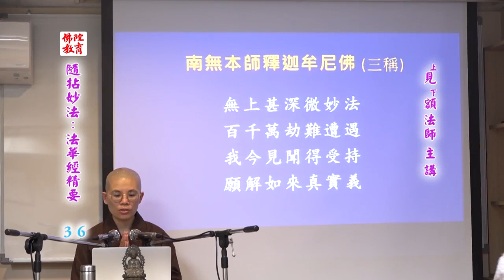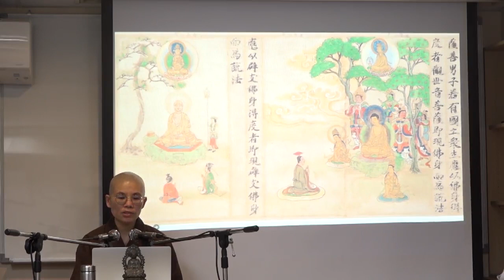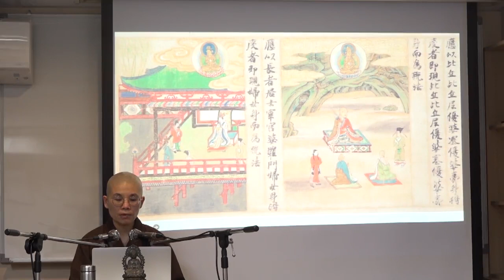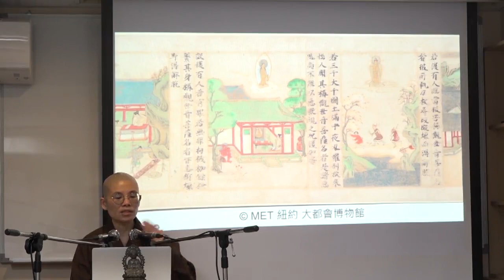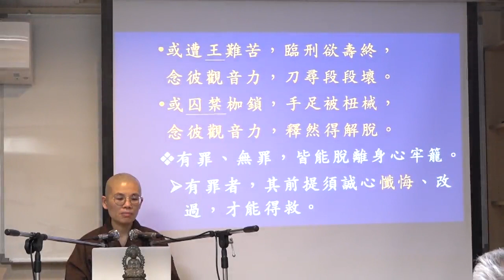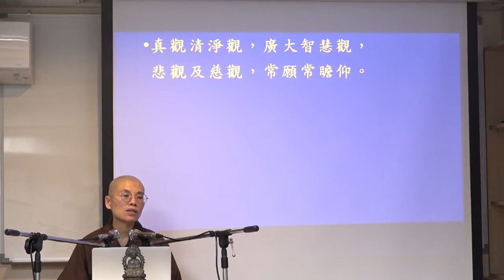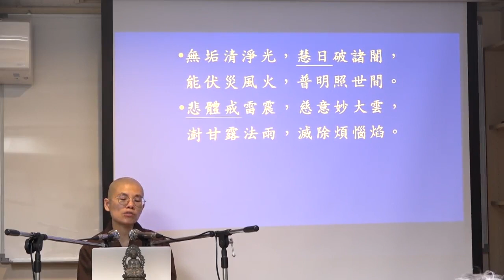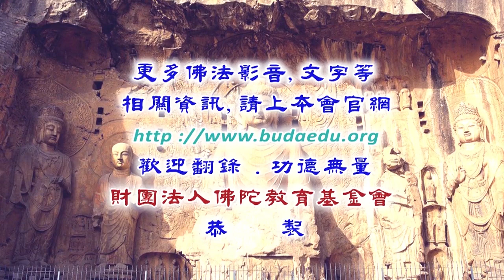36 法華經精要: 普門品 (二) (見額法師講授)【繁簡 CC 字幕】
主題: 普門品 (二)
授課日期: 3/31/2022

   00:00 觀世音菩薩的三十三應身
   12:52 觀音在《楞嚴經》中的3 2應身
   20:30 思惟題
   23:36 普門品偈頌
   25:57 普門品偈頌經文
   33:28 觀音菩薩十大願
   38:54 觀音菩薩十六大願
1:22:35 思惟題

*此堂課使用講義 27